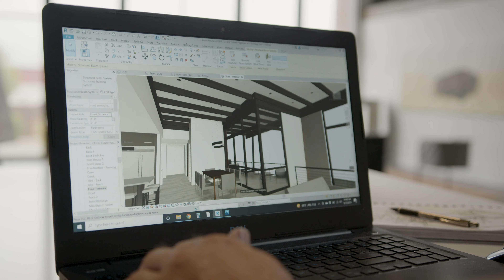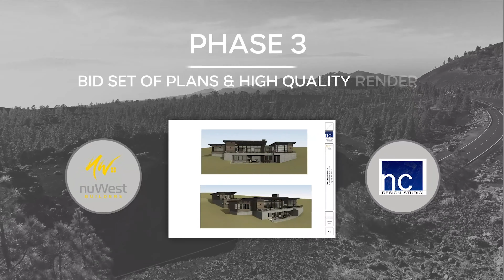Design Build Process